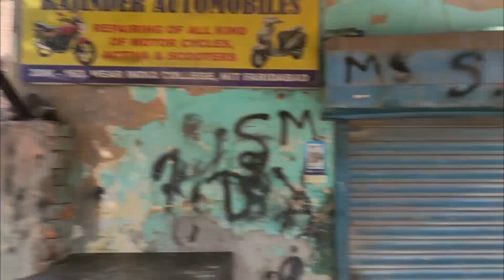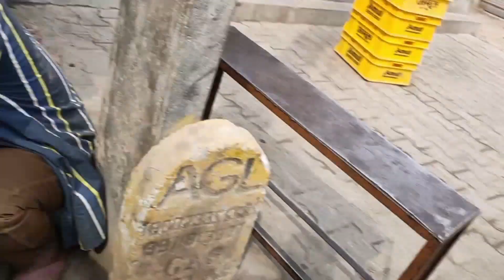got the bike serviced today😆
I hope you liked my vlog friends

 my channel and share my videos

Musician:BDKSonic

Musician:OrangeHead